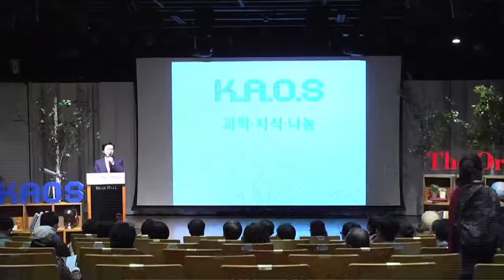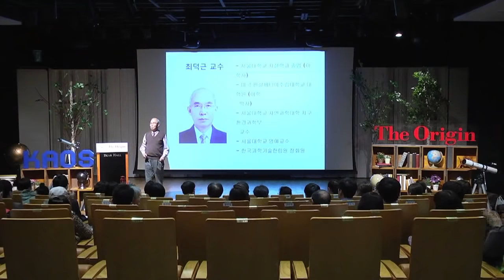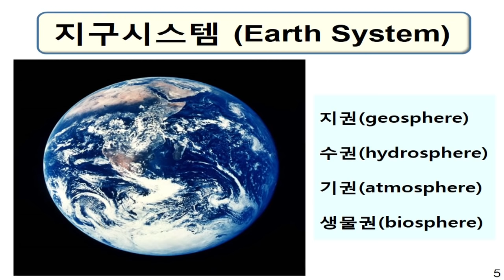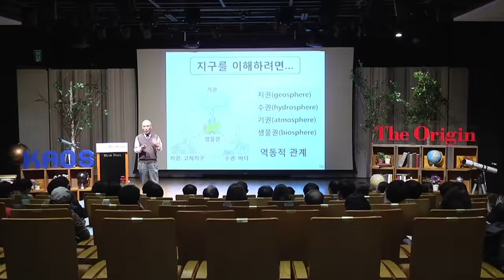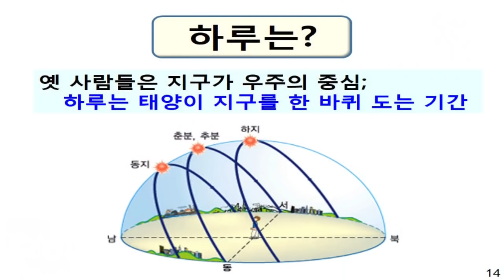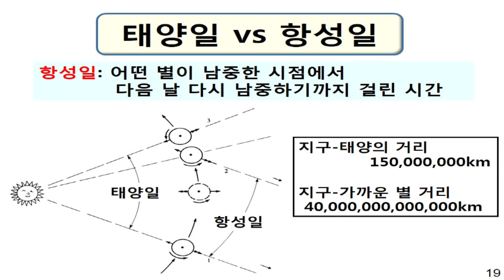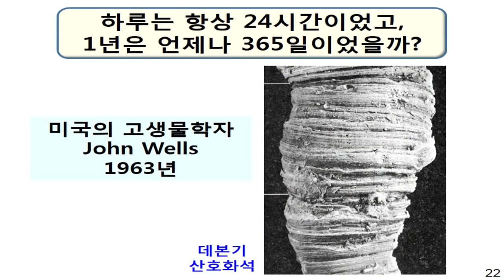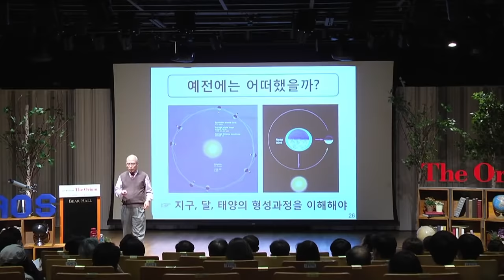[강연] 지구의 기원 (1) - 하루는 왜 24시간일까 _ 최덕근 교수 | 2015 봄 카오스 강연 'ORIGIN' 3강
강연자 소개 : 최덕근 (서울대 지구환경과학부 명예교수)

하루는 항상 24시간이었을까? 놀랍게도 그에 대한 대답은 ‘No’입니다. 지구의 자전속도는 ‘조석력’으로 인해 계속 늦어지고 있기 때문에 예전에는 자전속도가 더 빨랐고 따라서 하루의 길이가 지금보다 짧았다고 합니다. 3억 년 전에는 390일, 4억 년 전에는 400일 정도였다고 합니다. 그런데 우리 인간은 도대체 그 사실을 어떻게 알았을까요? 그리고 강연자 최덕근 교수는 왜 ‘지구의 기원’이라는 강연을 ‘하루는 왜 24시간일까’라는 주제로 시작하고 있는 걸까요? 우리가 살고 있는 아름다운 푸른 별, 지구의 탄생 시나리오 속으로 서서히 빠져 들어가 봅시다!